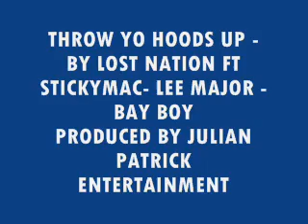THROW YO HOODS UP - BY LOST NATION - PRODUCED BY JULIAN PATRICK ENTERTAINMENT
PRODUCED BY JULIAN PATRICK ENTERTAINMENT - FT STICKYMAC - BAY BOY - LEE MAJOR - RICHEY FA'NTAINE - RAREFORM RECORDS - BAY AREA HIP HOP